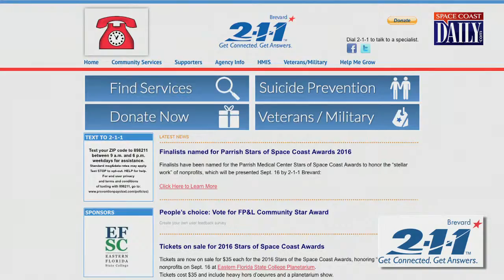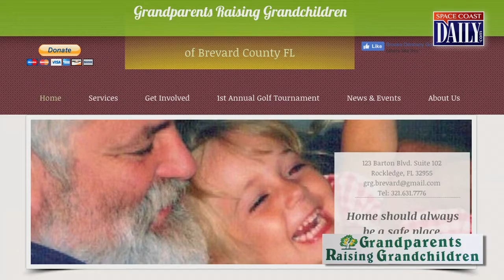Space Coast Public Service Awards: Outstanding Non Profit Awards